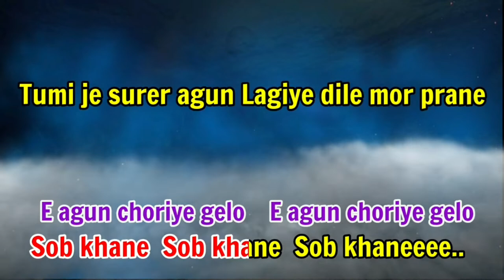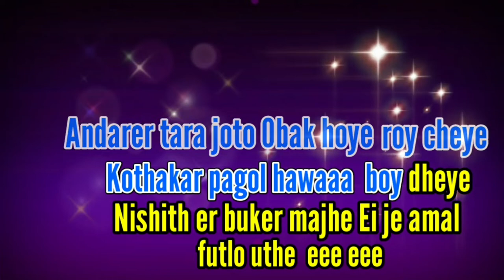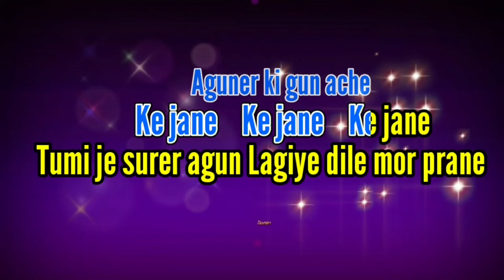Tumi Je Surer Agun | Rabindra Sangeet | Karaoke with Lyrics | তুমি যে সুরের আগুন লাগিয়ে দিলে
Presenting Tumi je surer agun Lagiye  dile mor prane  Tagore  Song karaoke with Lyrics. তুমি যে সুরের আগুন লাগিয়ে দিলে মোর প্রাণে Song written on 7th April, 1914 by Kabi Guru Rabindranath Tagore in Ranchi. This popular rabindra sangeet sung by many more artist.

Parjaay: Puja (6)
Upa-parjaay: Gaan
Taal: Dadra
Style: Baul Sur
Anga: Baul
Written on: 1914 (24 Chaitra 1320)
Collection: Geetimalya
Swarabitan: 40
Notation by: Dinendranath Tagore

lyrical Track in
F♥A♥C♥E♥   ♥B♥O♥O♥K👇

Tumi Je Surer Agun Lyrics In Bengali

তুমি যে সুরের আগুন
লাগিয়ে দিলে মোর প্রাণে
এ আগুন ছড়িয়ে গেল সব খানে
যত সব মরা গাছের ডালে
ডালে নাচে আগুন তালে
তালে রে,
আকাশে হাত তোলে সে কার পানে
আঁধারের তারা যত
অবাক হয়ে রয় চেয়ে
কোথাকার পাগল হাওয়া বয় ধেয়ে
নিশীথের বুকের মাঝে
এই-যে অমল উঠল ফুটে স্বর্ণকমল,
আগুনের কী গুণ আছে কে জানে

Tumi Je Surer Agun Lyrics In English

Tumi je surer agun
Lagiye dile mor prane
E agun choriye gelo sob khane
Joto sob mora gacher dale
Dale nache agun tale
Tale re
Akash e hat tole se kar pane
Adharer tara joto
Obak hoye roy cheye
Kotha kar pagol hawa boy dheye
Nishith er buker majhe
Ei je amal futlo uthe sornokomol
Aguner ki gun ache ke jane